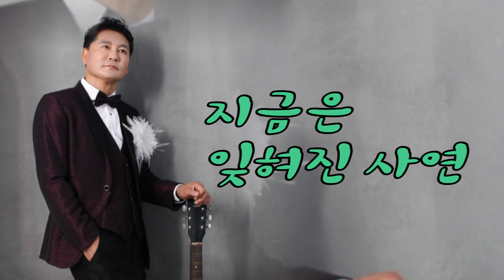가수-태현아[5월30일날씨맑아요/작사.작곡:이은청/편곡:이은청] 가요투데이최신곡The latest song of "Gayo Today"